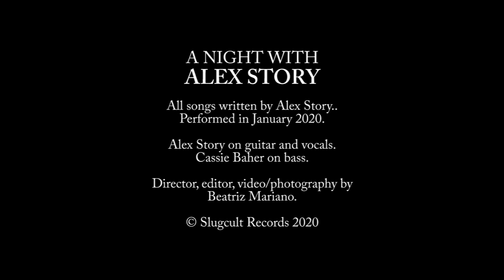A Night With Alex Story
Alex Story acoustic show at the Whisky A Go Go

2019

With Cassie Baher on Bass

Full Setlist
With bonus content
From Huntsville Al